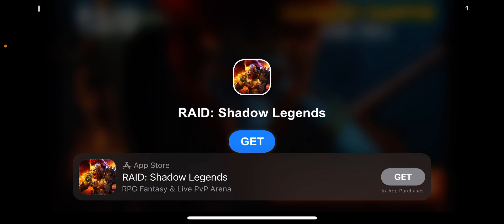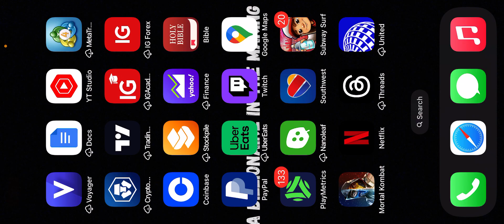Mk Mobile. Grinding Krypt For Free Diamonds & Equipment!